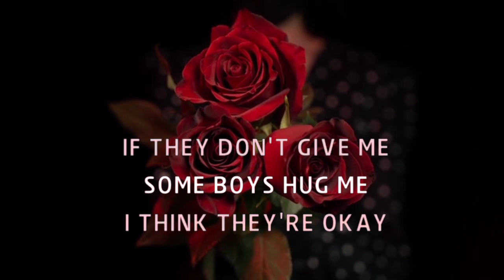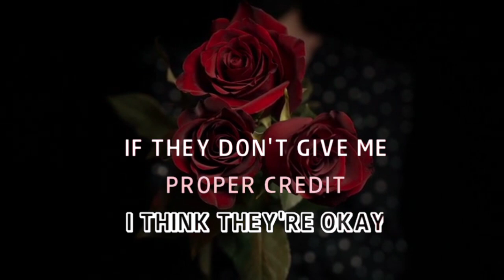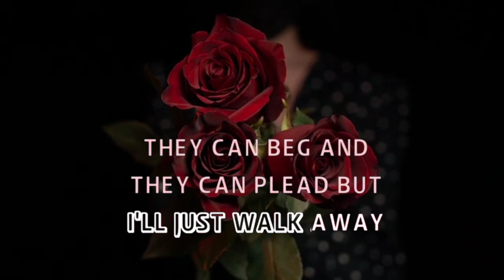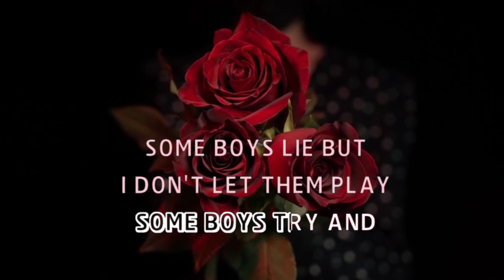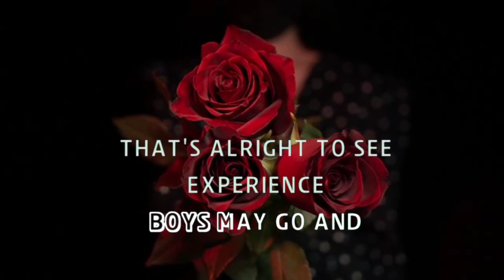🖤MATERIAL GIRL🖤 BY: MADONNA (KARAOKE VERSION)